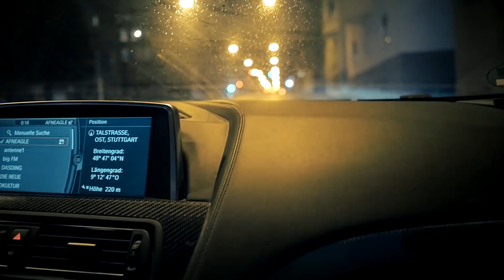MEIN NEUES TRAINING KOMPLETT